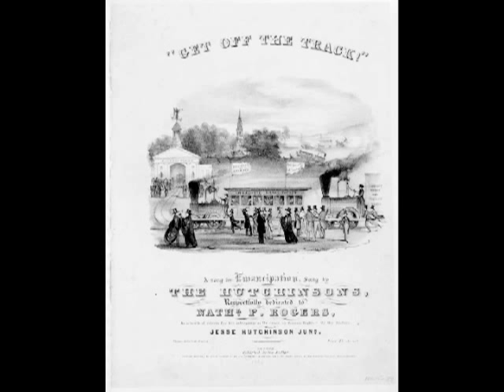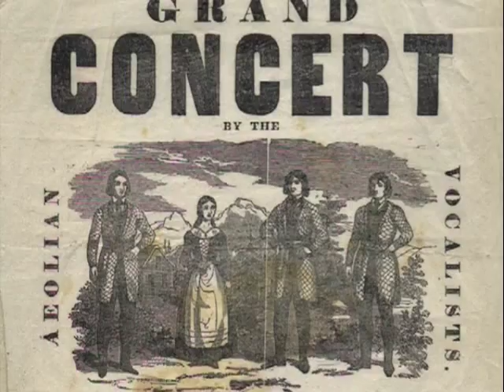"Get off the track" - Hutchinson Family Singers, 1844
The Hutchinson Family Singers were a very popular American singing group that performed hormonised songs from the 1930s through to the 1890s. The Group become strong advocates of slavery abolition, temperance, women's suffrage and other social causes.